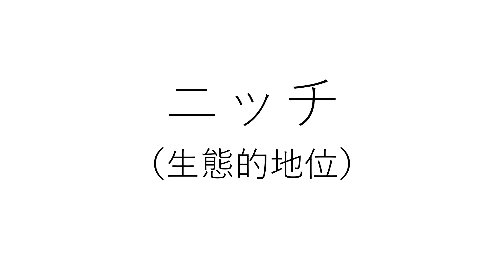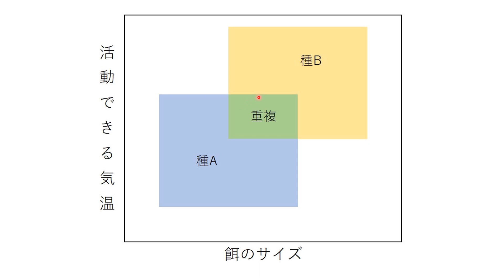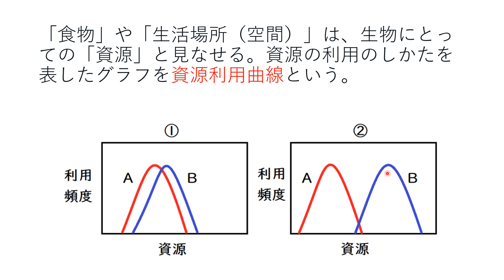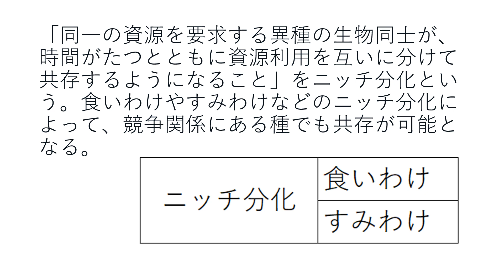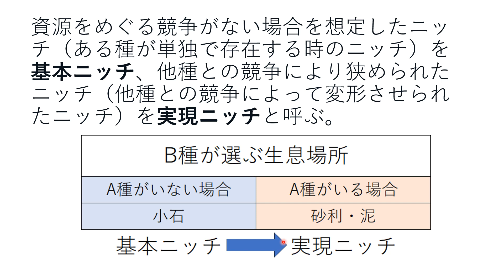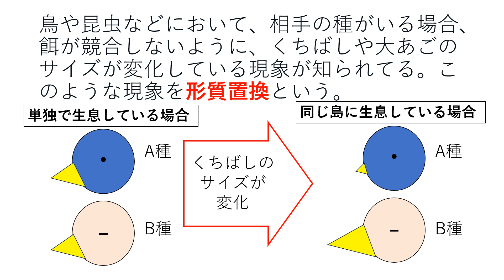ニッチ（生態的地位） 高校生物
ニッチ（生態的地位）や、食いわけ・すみわけ、形質置換などについて簡単に講義します。
＊この単元に出てくる用語は定義があいまいで、少し概念が複雑である。入試で説明を求められた時は、教科書・資料集の用語の使い方をそのまま真似すれば良い（食いわけやすみわけの例も確認しておくこと）。
＊種間競争が実際に起っていることを実験的に証明することは容易ではない（ある種が絶滅した時、天候でも天敵でも疾病でもなく、「資源をめぐる相手の種との競争」こそが個体数減少の原因であると証明することは、決して容易ではない）。なお、今回のゾウリムシAとBの種間競争を確かめる実験では、事前に二種のゾウリムシを単独で培養し、ゾウリムシAもBも単独では環境収容力のレベルにまで増殖を続けることを前もって確かめておく必要がある。
＊資源利用曲線のスライドにおいて、はじめ①のようだったものが、②のように変化する場合がある。知らなくてよいが、そのような現象を「ニッチシフト」という（なお、資源利用曲線の横軸には、たとえば食物の大きさなどが入る[種子を食べる鳥だったら、食べる種子の大きさなど]）。

●　ニッチ（生態的地位[せいたいてきちい]）：ある特定の生物が野外において必要とする環境条件（生息空間や食物資源の状況）。
●　ニッチは時間的に変化していくことが知られているが、その変化には、次の２つのレベルがある。
（１）短期的なレベル（個体の一生[または、せいぜい数世代の期間]に起きる変化）
（２）長期的なレベル（進化史的な時間の規模で起きる変化）
●　ニッチの重なりが大きいほど種間競争は激しくなる。
＊ニッチという用語は、「ある生物種の環境要因や食物資源、つまりその生物種が生息する空間的、栄養的な条件」を指して使われることが多い。具体的には、ニッチは、生息場所を特徴づける環境要素（住んでいるのが木の上の方か、下の方かなど。生息空間）や、食べる餌のサイズ・種類（食物資源）などをもとにして表されることが多い（ニッチの定義はいくつかあるが、高校生はあまり気にしなくてよい）。
＊過去、ニッチについて、様々な定義が提唱されてきた。たとえば「生息場所の究極の単位」（Grinnellによる）、「有機的環境の中での位置、すなわち餌と天敵に対する関係」（Eltonによる）、「個体（または個体群）がすみ、永続してゆくことのできる諸条件の全範囲」（Hutchinsonによる）など。このことからもわかるように、ニッチは非常に定義が難しい語である。高校生は、今使っている教科書の定義に従えばよい。
●　小笠原諸島では、グリーンアノールというトカゲ（外来生物）が大増殖している。小笠原諸島でグリーンアノールが激増した理由として、以下の２つが考えられる。①グリーンアノールの天敵が小笠原諸島に存在しなかった。②小笠原諸島には、グリーンアノールと同じニッチを占める生物が存在しなかった（種間競争の相手となる生物が存在しなかった）。
●　アズマモグラとコウベモグラは、箱根山付近を境に、はっきり分布が分かれている（東側にアズマモグラ、西側にコウベモグラ）。これは、両者のニッチが近い（どちらも土の中に住み、ミミズや昆虫を餌としている）ため、同じ場所で共存できないからだと考えられている（このように、よく似た生活場所や餌を要求する生物は、多くの場合、同じ場所には生息しない。同じ場所に共存する場合には、餌を別にしたり、別な時間に活動したりする）。
●　種間競争は以下のような実験によって検証された（覚えなくてよいが、生態学者ガウゼが行った。ガウゼは、種間競争の数理モデルの予測を室内実験として最初に検証したと言われている）。
①　ゾウリムシとヒメゾウリムシは、それぞれ単独で培養すると環境収容力のレベルにまで増殖した。
②　しかし、ゾウリムシとヒメゾウリムシを一緒に混合して培養するとゾウリムシが絶滅レベルまで減少した（種間競争が起きたのである）。
③　一方、ゾウリムシとミドリゾウリムシは、一緒に培養することができた（ゾウリムシは培養液中のバクテリアを主に食べていたのに対し、ミドリゾウリムシは主に試験管の底の酵母菌を主に食べていた。餌という資源をめぐる種間競争の程度が弱かったので、２種が共存できたのである）。
この結果から、ガウゼは、「生態的に類似した2種（今回の場合は、ゾウリムシとヒメゾウリムシ）は、同じ場所では共存できない」と考えた（覚えなくてよいが、この考えを競争排除則という）。
＊競争排除則は、「同じニッチを利用する２種は共存できない」と表現されることもある。
＊ミドリゾウリムシは捕食能力をもつが、同時に、細胞内にクロレラを共生させている。ミドリゾウリムシはクロレラに二酸化炭素や窒素分を与え、クロレラは光合成で得た酸素や糖をミドリゾウリムシに与えていると考えられている（クロレラとミドリゾウリムシは、互いにメリットをもたらす相利共生の関係にあると考えられている）。
●　食いわけ（食物を違える）やすみわけ（空間的・時間的な生活の場を違える）により、競争関係にある種でも共存が可能となる。
＊すみわけとは、生息空間をめぐっての競争の結果で、個々の種のすみ場所が異なっている状況を指す。
＊食いわけは、食物資源をめぐっての競争の結果で、個々の種の食物内容が異なっている状況を指す。
＊食いわけやすみわけのプロセスは、「他種の影響を受けてニッチが変わっていくこと」と言ってよい。
●　すみわけは「生活様式の似た種は、空間的あるいは時間的に生息場所を分離する」とする概念である。すみわけの概念は、日本では生態学者・人類学者の今西錦司によって発展された。
「いろいろな生物が同一地域内に共存しているのが認められるといっても・・・生活の場の異なったもの同士であるならば、共存といっても実はその生活空間が異なるのであり、もっとわかりやすい言葉を用うるとすれば、要するに同一地域といっても、その地域を棲み分けることによって、いわばお互いの間の縄張り協定がすでに出でき上がっているものというようにも考えられる。」「同じ食物を求める動物はお互いに時間的に棲み分けている場合が少なくない」「一つのものから分化発展したいろいろな生物が、この地球上を、あるいはその一地域なり一局地なりを棲み分けることによって、お互いにお互いの生活を成り立たせている」今西錦司『生物の世界』より
●　似たような資源をめぐってA種とB種が競争関係にあるとする。時間が経つにつれ、（１）または（２）が起こっていく可能性がある。
（１）A種とB種のどちらか一方が競争的排除により絶滅する。
（２）食いわけ、すみわけが起き（ニッチが移動し）、A種とB種が共存する。
●　食いわけの例：ドジョウ科やハゼ科の川魚は、通常水生昆虫を食べるが、コイ科の底魚と共存すると、水生昆虫ではなく藻類を食べるようになる。
●　食いわけは、正確には「相似た食性を示す２種以上の動物のそれぞれの個体群が、種自身の要求からいえば同じものを食べられるのに、他種がいる場合、種間競争の結果、食物を分け合っている現象」を指す。
●　すみわけの例①：イワナは水温の低い上流に、ヤマメは水温の高い下流に生育することが多い。他種がいない場合、イワナは水温の高い下流にも分布し、ヤマメは水温の低い上流にも分布する。
●　すみわけの例②）リスは昼間に活動し、ムササビは夜活動する。
●　すみわけは、正確には「似た生活様式をもつ２種以上の生物において、各種単独で生活する場合の要求からいえば同じところにすむことができるのに、他種がいる場合は種間競争が生じ、その結果生息地を分け合う現象」を指す。
●　すみわけが起きているかどうかは、実験的に一方の種を除去することなどによって確かめられる。また、現時点では競争が起きていない場合でも、過去の競争の結果、生息地の異なるようになった状況を指してすみわけと言うこともある。
●　高校生はまったく気にしなくていいが「同一の資源をめぐる種間競争」が現実に起こっていることを証明することは、簡単ではない。２種の間で競争が起きていることを調べるには、生命表を用いて、個体群の変動に大きく影響する要因が、気候でも天候でも天敵による捕食でもなく、「資源の不足によるもの」だと明確に示す必要がある。また、同じ環境・資源のもとで、いずれか１種を排除する区画と、対照区画を設置し、個体数の変化を見る必要がある。様々な実験条件を慎重に設定する必要があり、種間競争のはたらきを実際にデータとして示すことは、非常に難しい。
●　異なる地域で、同じニッチを占有する種を生態的同位種（せいたいてきどういしゅ）という。
例①）オーストラリアのフクロアリクイと、アメリカのアリクイ
例②）アジアのトラと南アメリカのジャガー

0:00 ニッチと種間競争
2:13 資源利用曲線
2:59 食いわけとすみわけ
4:01 基本ニッチと実現ニッチ
5:03 形質置換